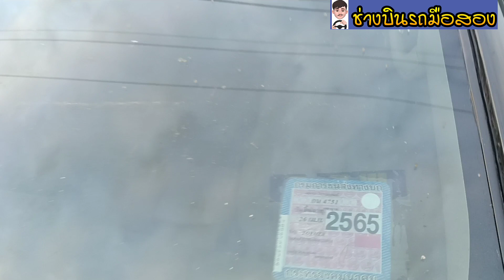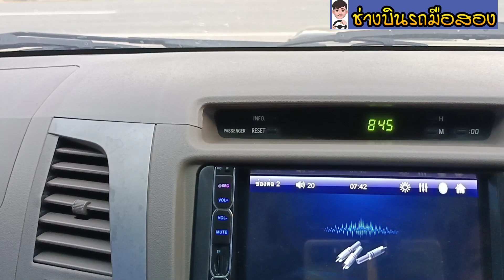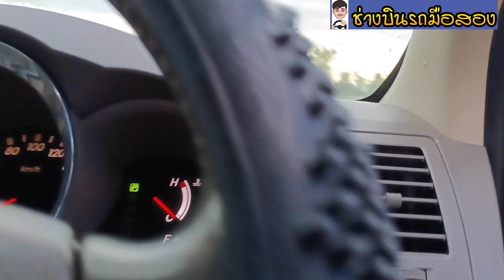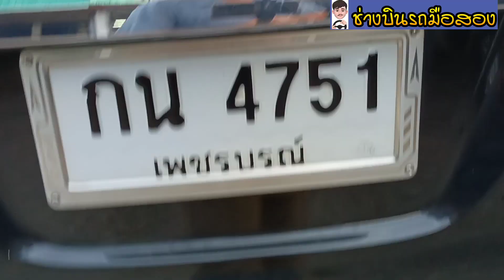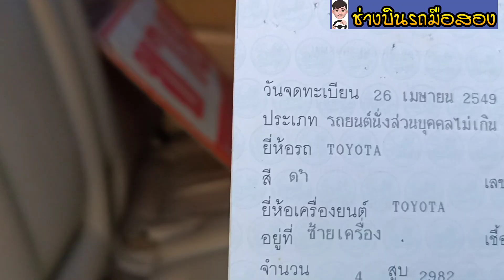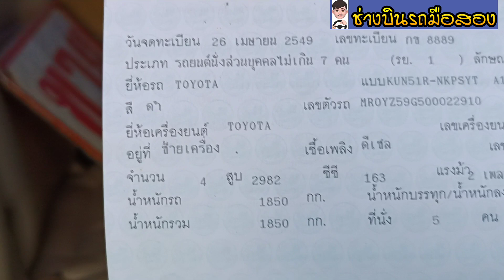ฟอจูนเนอร์ 3.0V ดีเซลเทอร์โบ 4x4 สีดำ รถสวยเดิม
Toyota Fortuner 3.0 ขับ 4x4 พร้อมลุย ปี 2005
โตโยต้า ฟอจูนเนอร์ 3.0V ดีเซลเทอร์โบ สีดำ ปี 2005 รถสวยเดิม เครื่องเกียร์เดินเรียบดีมาก รีวิว+ทดลอง
Toyota Fortuner 3.0V 4WD 2005 เกียร์AT
✅เครื่องยนต์ดีเซล 3,000cc VNTurbo
✅ขับเคลื่อน 4ล้อ
✅ไฟตัดหมอกคู่หน้า
✅พวงมาลัย multifunction
✅เบาะหนังสีเบจ
✅Airbag คู่หน้า
✅เบรค ABS
✅วิทยุไฟฟ้ามี CD USB AUX
✅พร้อมจอแสดงผลแบบทัชสกีน
✅กระจกไฟฟ้า คู่หน้า-คู่หลัง
✅การันตีคุณภาพ ไม่มีชนหนัก พลิกคว่ำ จมน้ำ สภาพเหมือนออกป้ายแดง

รีวิว : ฟอร์จูนเนอร์มือสอง (Toyota Fortuner) ขับ4 เกียร์ออโต้ รถสวยมาก

1.Line ID               :   binboyy

3. เบอร์มือถือ         :    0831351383